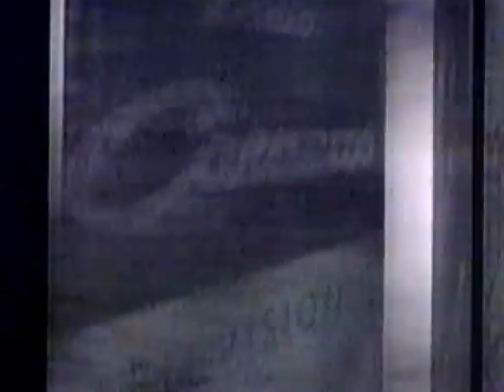Promos de RCTV entre 1990 y 1999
Créditos:

cSarTV connected
miguelier
Alexi I. Parra Cardozo
Club de Fans El Club De Los Tigritos y TV VARIADA
Luis Martino